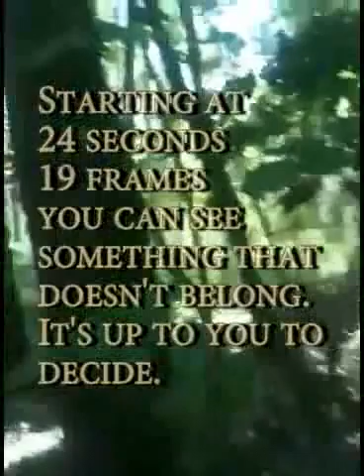Is this Bigfoot?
This is a video response, the original poster "redsealchewman" is talking about seeing something on his property. After a careful review it seems that something IS caught by his iphone. It starts at 24 seconds and has a duration of 6 seconds.